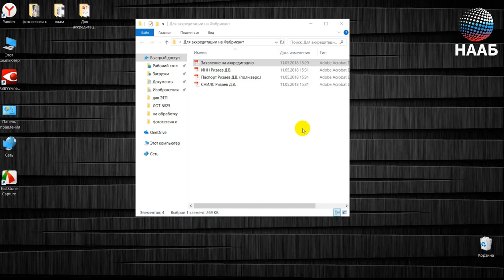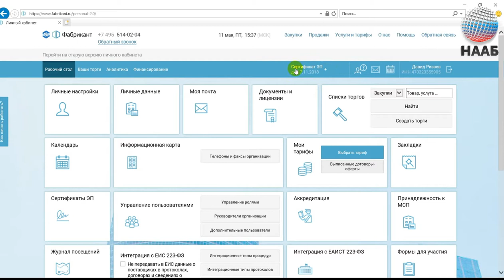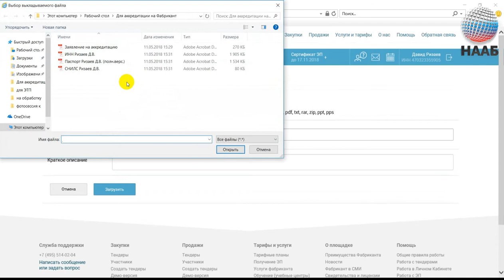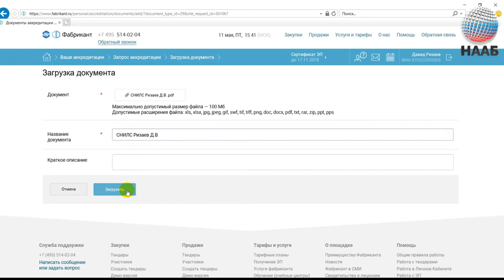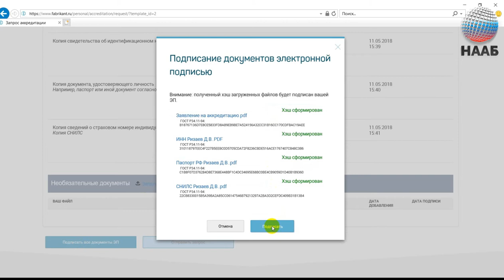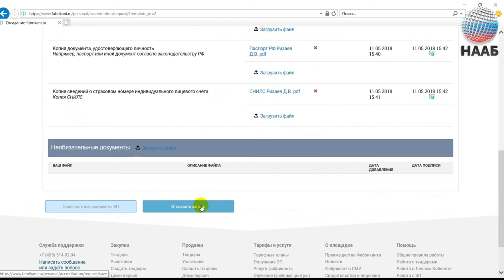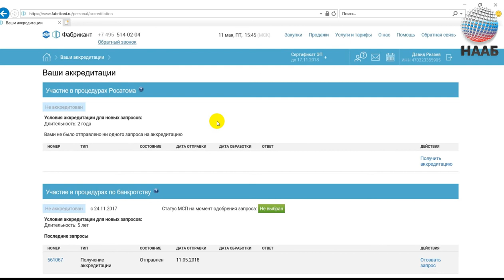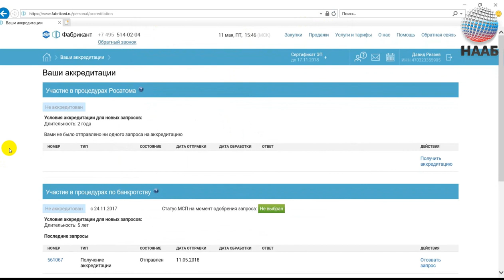ЭТП ФАБРИКАНТ Как пройти аккредитацию на площадке Что такое аккредитация на ЭТП Торги По Банкротству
ЭТП ФАБРИКАНТ Как пройти аккредитацию на площадке? ► БЕСПЛАТНЫЙ ОНЛАЙН ТРЕНИНГ ПО ТОРГАМ

Давид Ризаев, председатель НААБ покажет, как правильно пройти аккредитацию на Электронной Торговой Площадке Фабрикант / ЭТП ФАБРИКАНТ. Данная Электронная Торговая Площадка Фабрикант используется участниками для проведения Торгов По Банкротству и правильная своевременная аккредитация на ЭТП ФАБРИКАНТ это залог успешных Торгов По Банкротству.